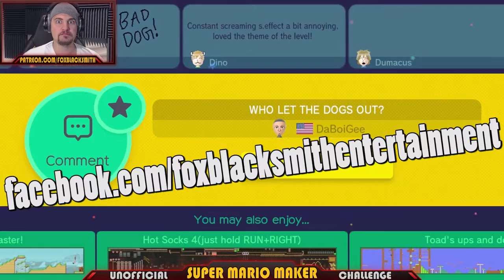Super Mario Maker Challenge: Featuring YOUR levels!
Welcome Down the Fox Hole. I'm your host Fox Blacksmith and this is the unofficial Mario Maker Challenge featuring levels by the Blacksmith Community Crew. Let me tell you how to enter your levels to be featured in the challenge: tweet your codes @FoxBlacksmith, or msg them by liking the facebook page listed below.